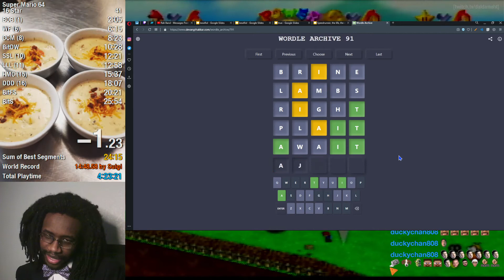Wordle - The 10 Minute A**it